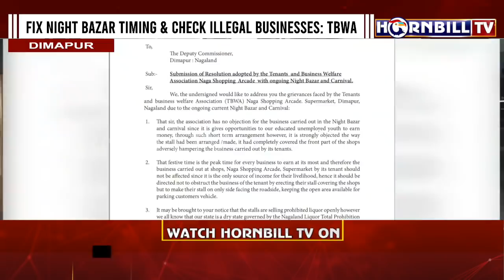TBWA LAMENTS OVER UNHYGIENIC CONDITIONS AT NIGHT BAZAR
FIX NIGHT BAZAR TIMING & CHECK ILLEGAL BUSINESSES: TBWA